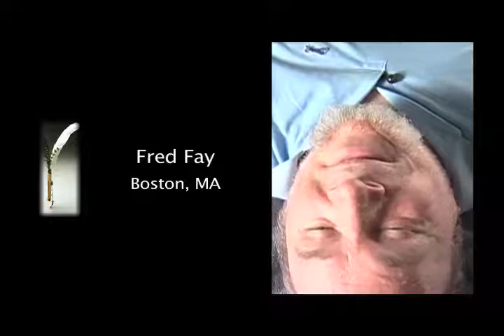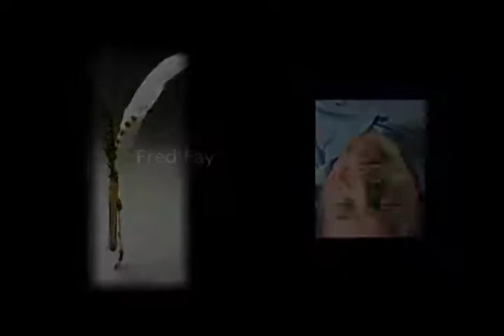Fred Fay, Boston, MA: "Why This Project is Important"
Fred Fay of Boston, MA answers the question, "Why is the It's Our Story project so important?"